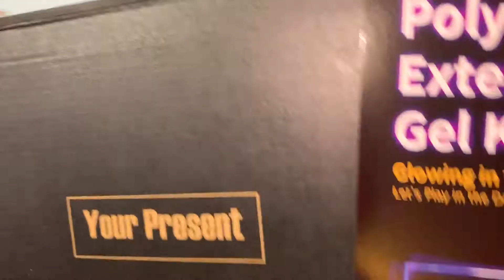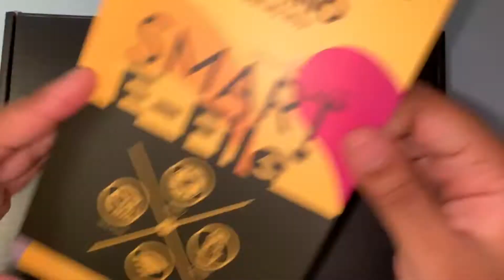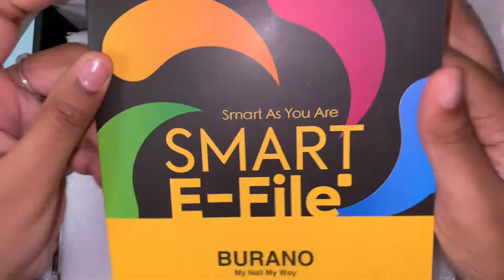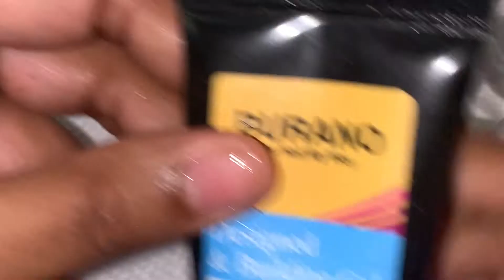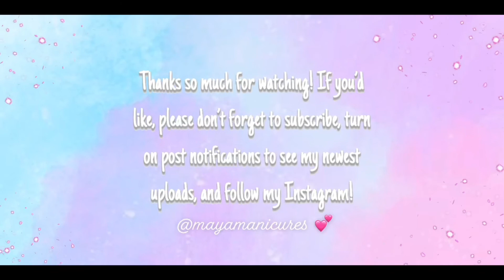Glow in The Dark Polygel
Song: Vendredi- Tropical love